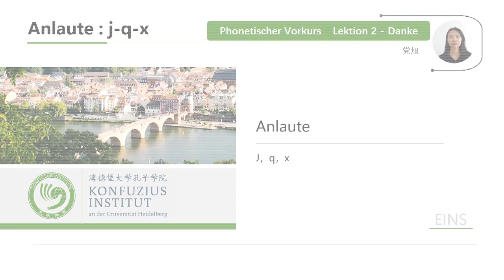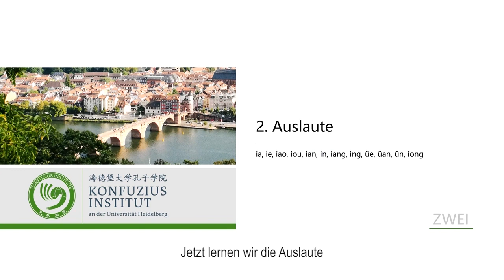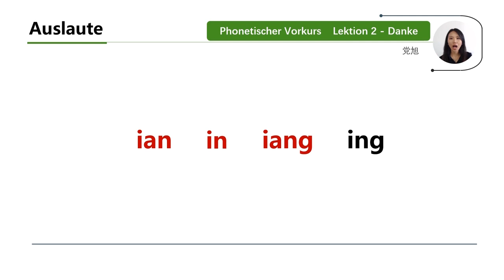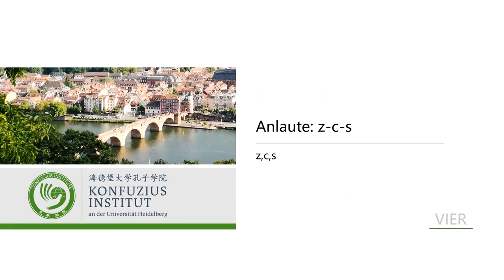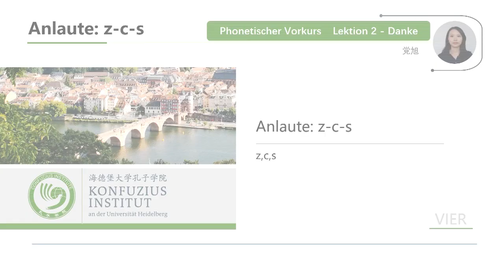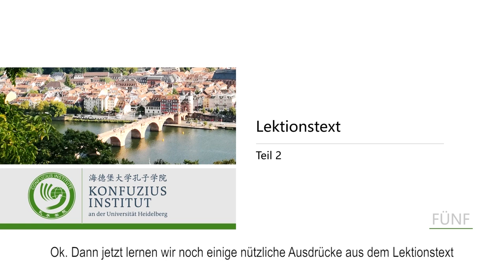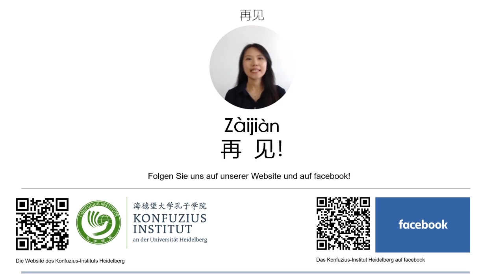Lesson 3: Thank You 1 [New Practical Chinese Primary Course (I)]